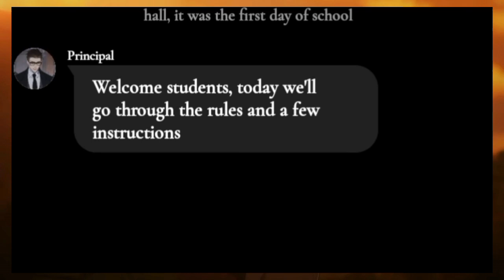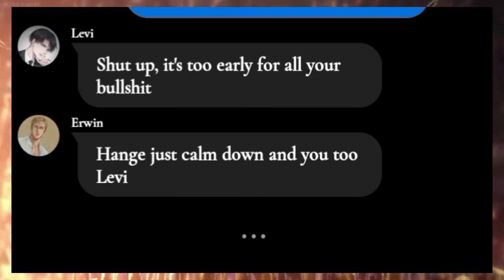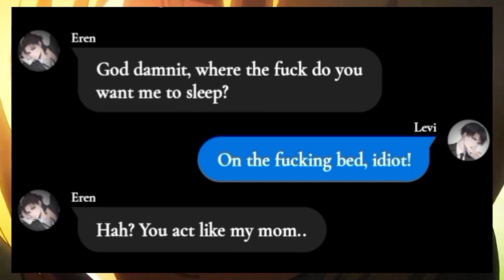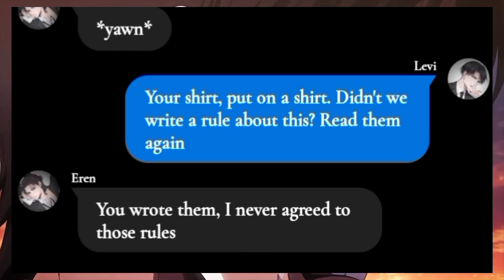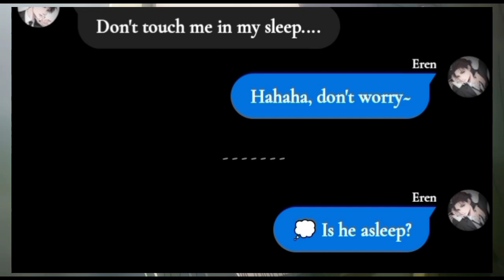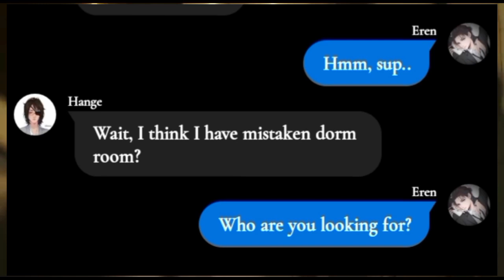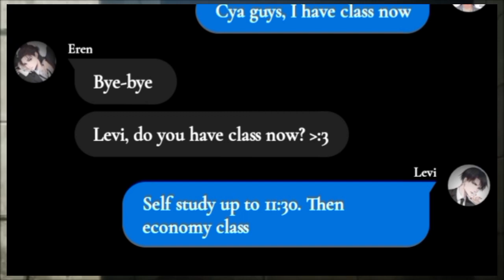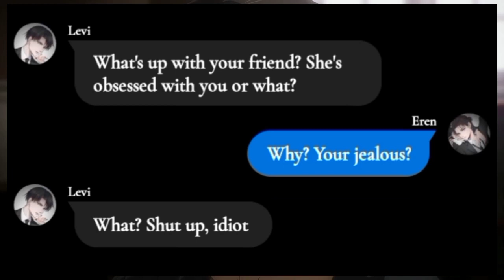PART 1️⃣ | "Roommates" 😘 | EreRi (ErenxLevi) 💞 | Modern Day AU + College AU 🏫 | BL/YAOI 🚩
Notice: the full video is translated from KR to ENG

Credits:
Storyline by  @Tae_seok  ​​​​ 👉👈
Storyline translated and Edited by @parksetsu-lee2315  ​​​​ 🌼
Thumbnail (Cd: Twitter Via Pinterest)

Connect with Tae & Setsu
WIT - @Setsu Sawamura
Roblox - @marian230234 @Aa_Setsu
[Other socials in the channel description]

© Copyright Tae-seok 정 태석 2023. Any illegal reproduction of this content will result in immediate legal action.